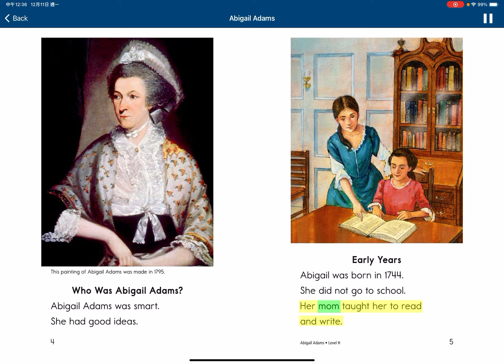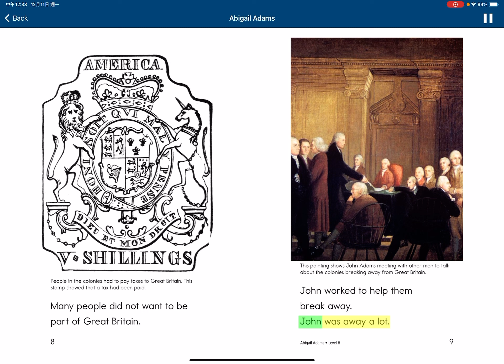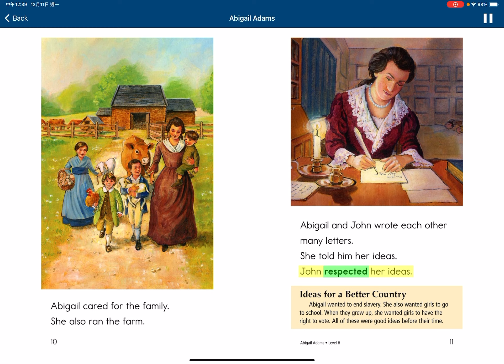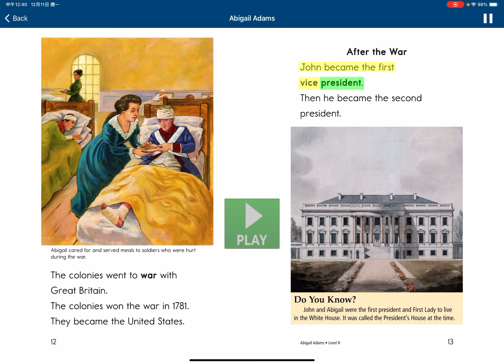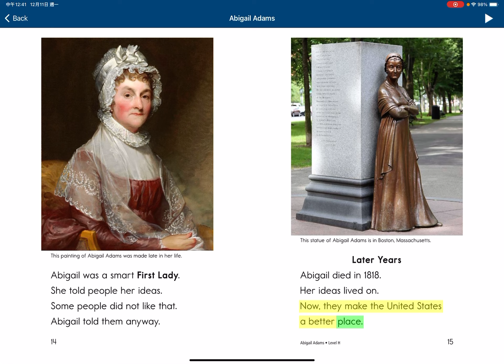Abigail adams A